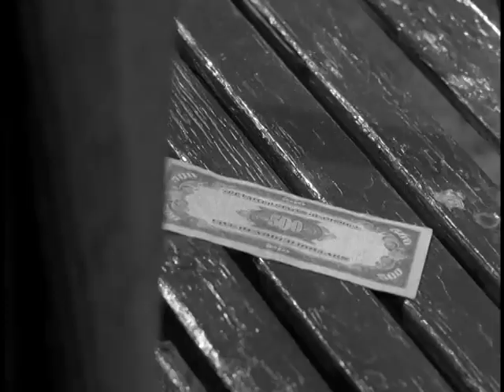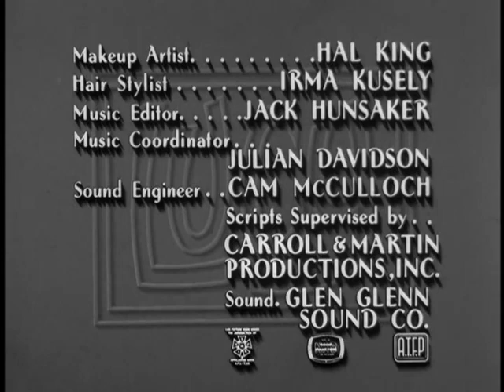The Lucy Show - Episode = S01E04 - Lucy Misplaces $2,000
Episode - Lucy Misplaces $2,000

The bank gives Lucy a check for $2,000 instead of
 $20 just minutes after Mr. Barnsdahl had declared
 that his bank was perfect. To force the grouch into
 admitting a mistake, she cashes the check and hides
 the money in a box of candy. When it comes time
 to return the cash, the box is missing. Harry
unknowingly gave the candy to the boys.

The Lucy Show is an American sitcom that aired on CBS
 from 1962 to 1968. It was Lucille Ball's follow-up to I Love
 Lucy. A significant change in cast and premise for the fourth
 season (1965–1966) divides the program into two distinct
eras; aside from Ball, only Gale Gordon, who joined the
program for its second season, remained. For the first three
 seasons, Vivian Vance was the co-star.

The earliest scripts were titled The Lucille Ball Show; but,
when that title was rejected by CBS, producers thought of
 calling the show This Is Lucy or The New Adventures of Lucy,
before deciding on the title The Lucy Show. Ball won consecutive
 Emmy Awards as Outstanding Lead Actress in a Comedy
 Series for the series' final two seasons, 1966–67 and 1967–68.